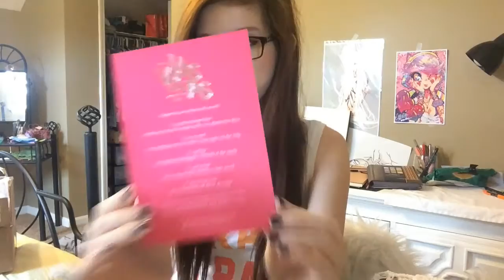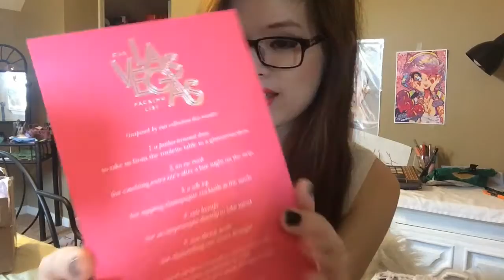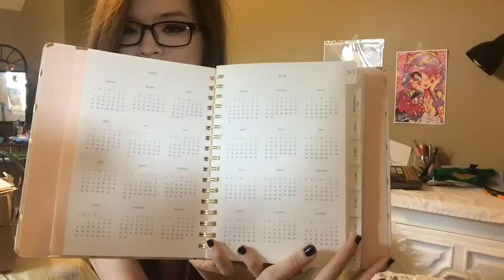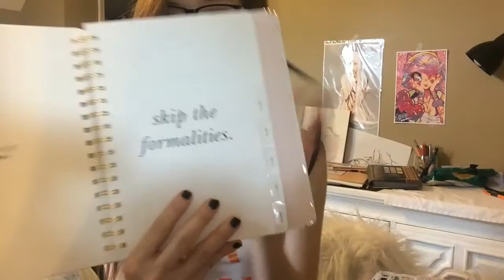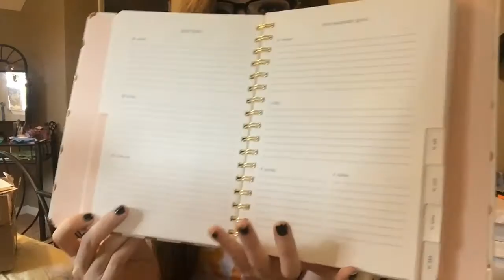Unboxing Kate Spade 2015 Planner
Hi everyone, this is a different kind of video for you. Since I'm very into planner or stationary stuff I purchased my first Kate Spade Planner for 2015, and I brought you along with me just in case you're thinking about purchasing good quality planners I suggest this one so far :)

❀ Stationary Etsy Shop
❀ Budgeting Etsy Shop